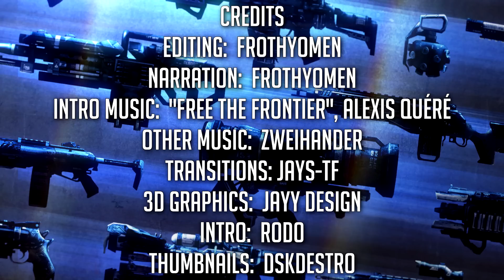Titanfall Top Plays Episode 16